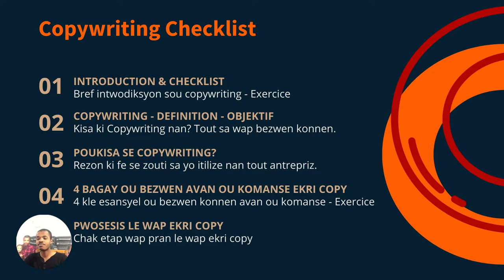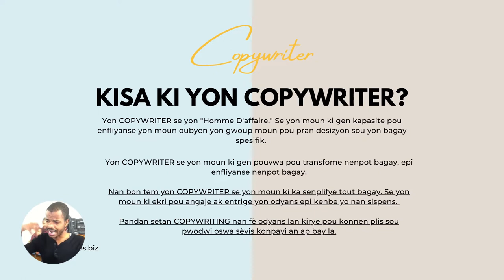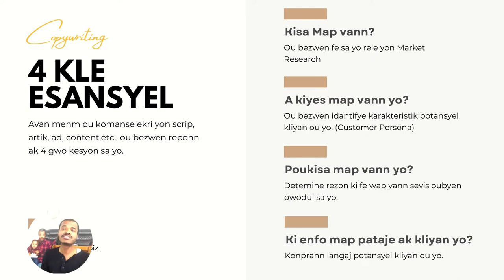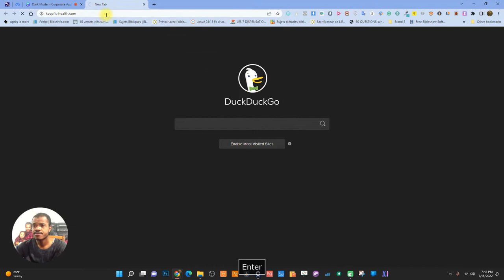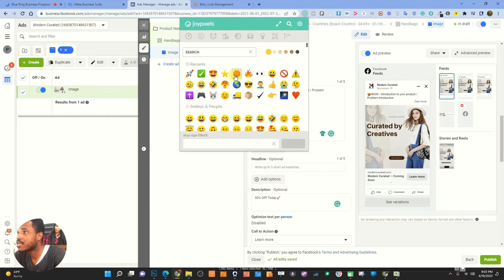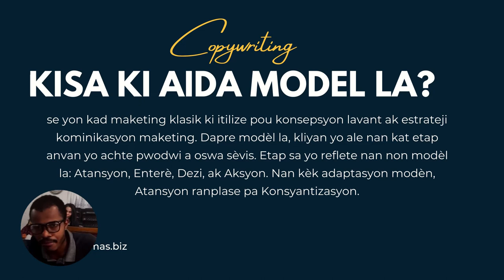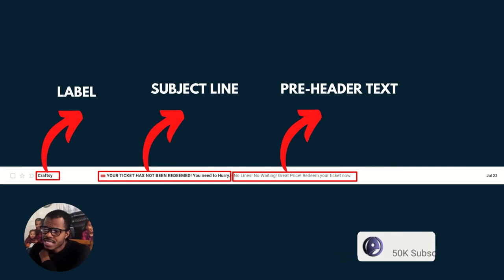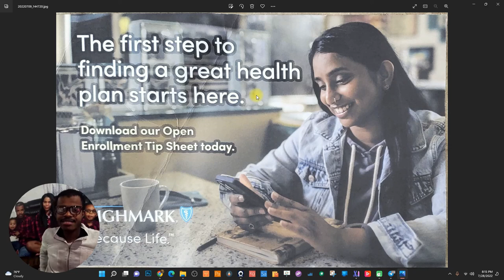KOU KONPLÈ SOU COPYWRITING MODULE 5 | TEYORIK AK PRATIK SOU KIJAN OU KAPAB EKRI BON COPY | CHANNMAS